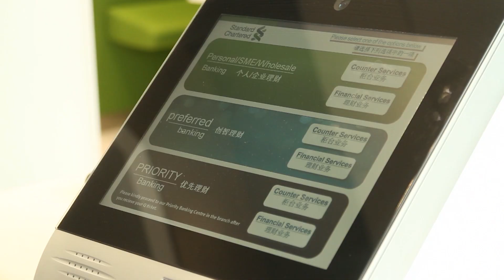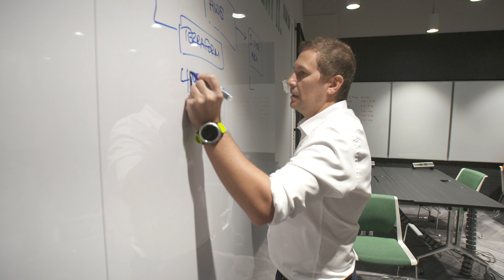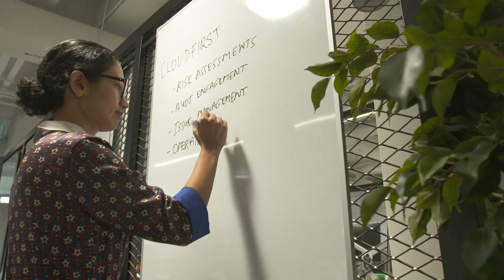Standard Chartered Cuts Risk Grid Costs 60% on Amazon EC2 Spot Instances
Learn more about grid computing for financial services on AWS Standard Chartered reduced the cost of its risk-analysis grid computing solution by more than 60% on AWS. The company is a leading worldwide provider of CFIB, wholesale, treasury, and retail banking services. Standard Chartered uses Amazon EC2 Spot Instances as grid compute resources and manages the grid with a provisioning solution based on AWS Lambda and Amazon RDS.